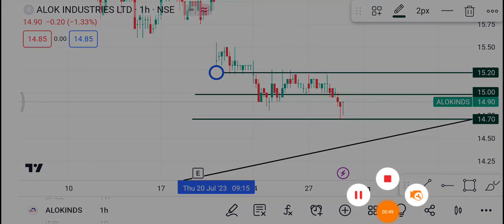31 July Alok Industries | Alok Industries Share latest news | Alok Industries Share news today